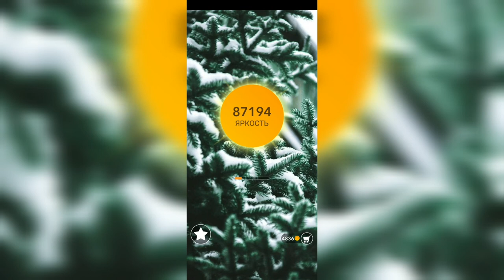Word / Слово Крест: Поиск русского кроссворда / Уровень 2175